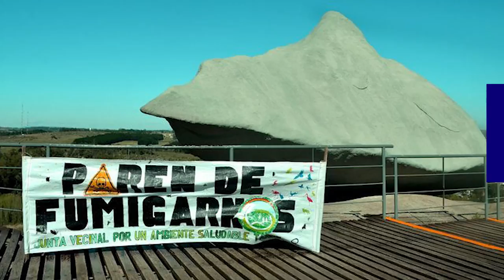Tandil con el agua contaminada por agrotóxicos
Ante la falta de estudios oficiales, vecinos del municipio bonaerense de Tandil impulsaron distintos muestreos en el agua de red. Los análisis, a cargo de la Universidad Nacional de La Plata, revelaron la presencia de ocho agroquímicos distintos. Alarma en relación a los efectos sobre la salud y la inacción estatal.

Redacción Canal Abierto | La Junta Vecinal por un Ambiente Saludable de Tandil presentó los resultados alarmantes del estudio de agua de red local con distintos muestreos encargado a la Universidad Nacional de La Plata: se encontraron ocho plaguicidas, herbicidas y fungicidas, varios de ellos sumamente tóxicos para el ambiente y la salud.

“Varias muestras tienen presencia de agroquímicos que superan los niveles aptos para consumo humanos y animal, según el código Alimentario de la Unión Europea”, explica en diálogo con Canal Abierto uno de los integrantes de la Junta, Juan Midey. Al igual que en este caso, las organizaciones vecinales o ambientales suelen utilizar parámetros internacionales y no los argentinos, estos últimos desactualizados respecto de las sustancias y medidas.

Las cinco muestras se recolectaron el 12 de junio de 2022 bajo los estrictos protocolos de la UNLP: “La idea era que sean tanto urbanas como rurales, las primeras en la propia ciudad, de un Vivero Agroecológico que el año pasado sufrió la deriva de agroquímicos y de la canilla pública ubicada en la plaza central, frente a la municipalidad; las segundas, de la red de agua de De la Canal, Gardey y Vera, tres poblados ubicados a 30 kilómetros de la ciudad cabecera”.

En el municipio bonaerense está vigente una ordenanza que habilita la fumigación con agrotóxicos a solo 60 metros de las casas, 150 de escuelas rurales y 20 de cursos de agua. La norma se votó a contra mano de varios fallos judiciales, pruebas científicas y reclamos de vecinos.

“Yo vivo en Gardey y cuando aplican estos químicos, siento los efectos: primero es el olor, segundo la impotencia y en tercer lugar, las consecuencias más graves en el cuerpo”, cuenta Midey. “A los dos meses de nacida, a mi beba le salió un sarpullido en la piel al día siguiente de una fumigación que por la deriva del aire afectó la zona más urbana del pueblo”.

“No hay estudios sobre el impacto en la salud de cócteles químicos como los que encontramos, pero si se sabe que desde la instalación del modelo químico-transgénico hay un incremento en las enfermedades crónicas -problemas de tiroides, cánceres, abortos espontáneos o malformaciones, etc.- en poblados rurales”, explica Nicolás Olalla, biólogo y vecino de Lobos, otro de los pueblos bonaerenses fumigados.

Historia y presente de un modelo
El modelo agroindustrial que predomina en nuestro país es hijo de la “revolución verde”, un paradigma instalado en la década del sesenta a fuerza de semillas híbridas y transgénicas, fertilizantes sintéticos, productos químicos como herbicidas y hormonas de crecimiento.

Sin embargo, hay otro antecedente más cercano y relevante para entender qué está sucediendo en nuestro campo: la autorización del gobierno de Carlos Menem -con la firma de su secretario de Agricultura, Felipe Solá- en 1996 para introducir en la Argentina la soja transgénica de Monsanto resistente al herbicida glifosato.

En Argentina el uso de herbicidas se incrementó cerca de un 1300% desde 1991, cuando el modelo hegemónico de producción ingresó en nuestro país. Según el Instituto Nacional de Tecnología Agropecuaria (INTA) el uso anualizado de herbicidas, que representan el 75% de los agroquímicos utilizados, pasó de 19,7 millones de kg/l (se utiliza la expresión kg/l para indicar que pueden ser kilogramos o litros del producto) a 252,1 millones en el año 2011. Según datos oficiales de las empresas que comercializan estos productos y de fuentes del negocio agrícola, para el año 2018 se llegaron a usar 525 millones de Kg/l de herbicidas.

El promedio de agrotóxicos aplicados por hectárea para el año 1996 era de 4 kg/l; ya para el 2010 había alcanzado los 10 Kg/l por hectárea y en 2018 trepó a 15 Kg/l. En cualquier caso, hoy por hoy el promedio nacional de consumo de agroquímicos por hectáreas en Argentina es la más alta del mundo.

Entrevista: Diego Leonoff